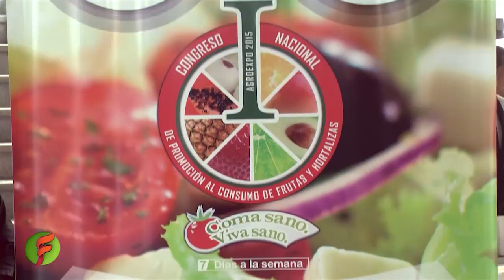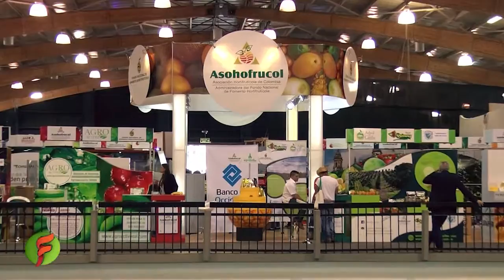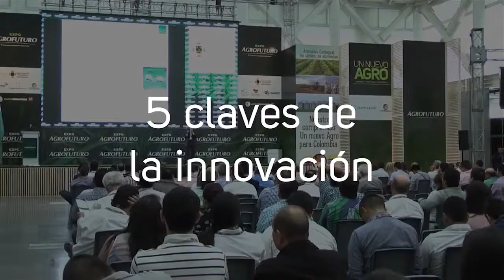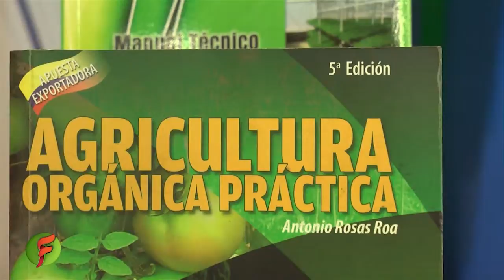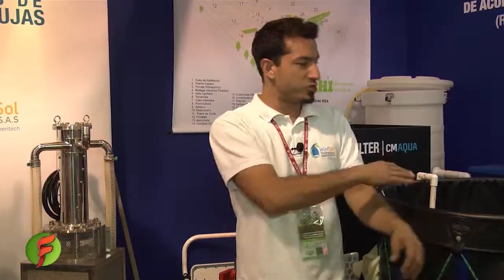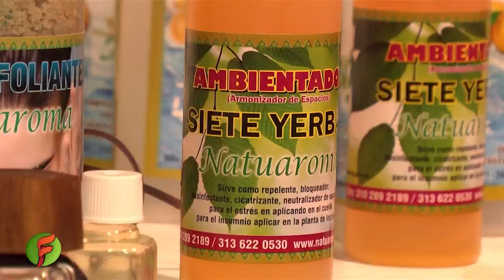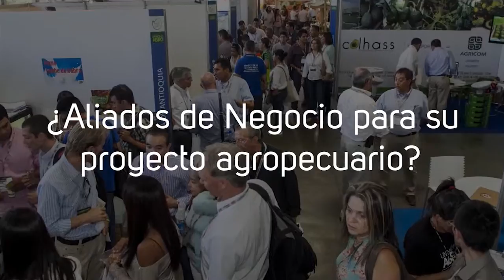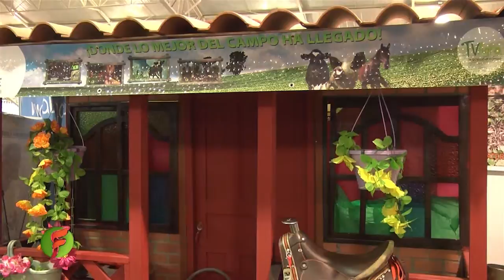Segundo especial Agroexpo 2015